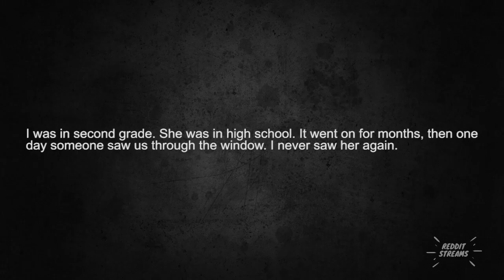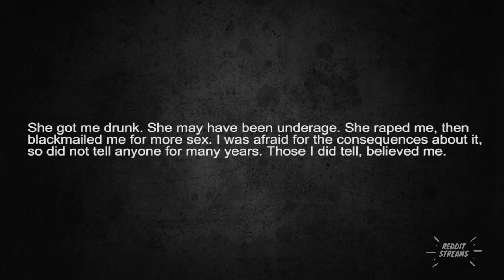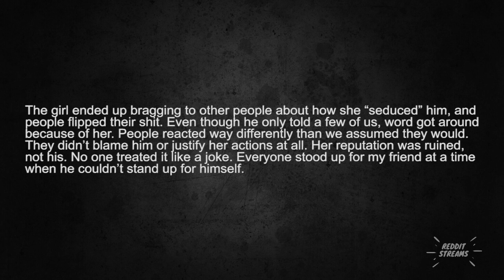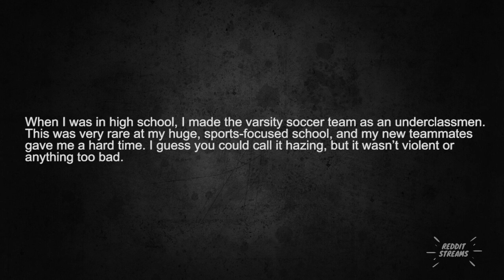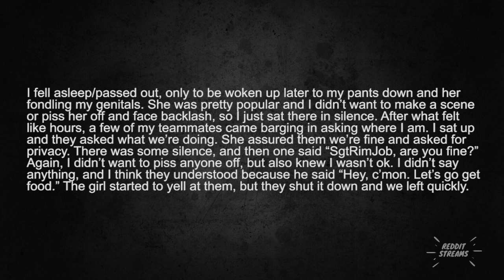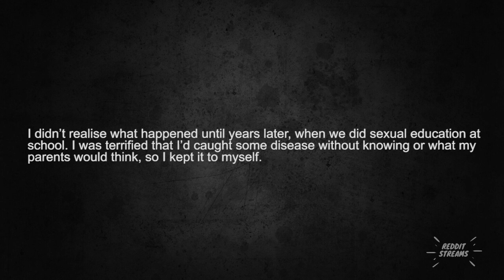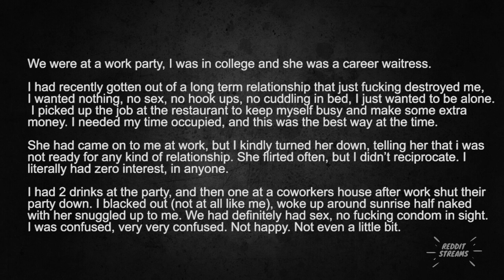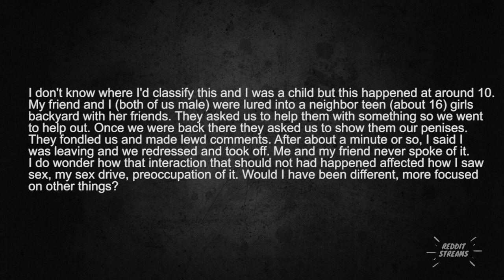Men who have been raped by women, what happened ? - r/Askreddit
If you have any complaints with content displayed on this channel, you can